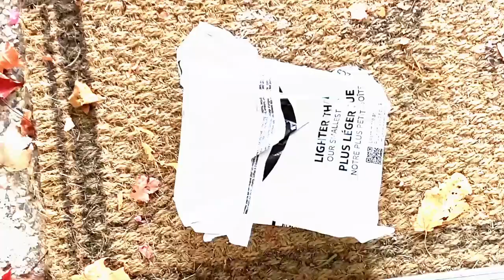19 GENIUS Christmas ideas to save for 2023!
In this video, discover 22 creative Christmas decor ideas to transform your home for the holidays!

We start with balloon baubles and tinsel present decor, followed by festive cranberry glasses and cozy ornament cushions. Next, we’ll show you giant jingle bells, a present chandelier, and porch decor ideas.

Learn to create an indoor Christmas arch, a crate Christmas tree, and a candy land yard. From plant pot nutcrackers to red mesh trees and tartan ribbon wreaths, we’ve got plenty of inspiration.

Wrap it up with festive scenes, baking soda baubles, a bauble stack, and a holiday-ready festive table!

0:00 1. Balloon baubles
0:14 2. Tinsel present decor
0:35 3. Festive cranberry glasses
0:51 4. Ornament cushions
1:09 5. Giant jingle bells
1:23 6. Present chandelier
1:34 7. Christmas porch decor
1:57 8. Indoor Christmas arch
2:16 9. Crate Christmas tree
2:29 10. Candy land yard
2:48 11. Plant pot nutcrackers
3:06 12. Red mesh tree
3:33 13. Plant pot bells
3:59 14. Present stack
4:25 15.  Santa door mat
4:50 16. Festive scenes
5:09 17. Baking soda baubles
5:28 18. Bauble stack
5:58 19. Star light jar
6:24 20. Classic mini Christmas tree
6:45 21. Tartan ribbon wreath
7:12 22. Festive table
7:58 23. Outro